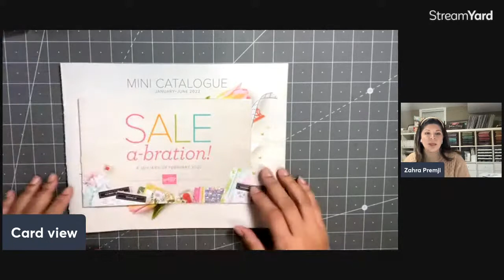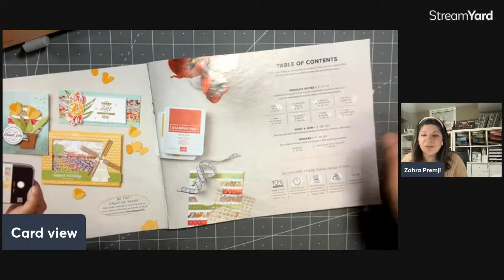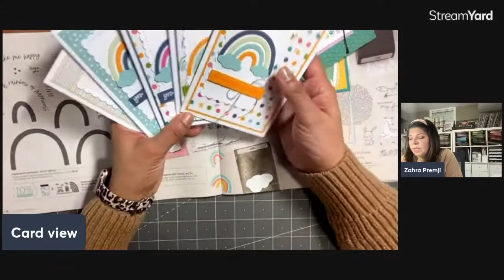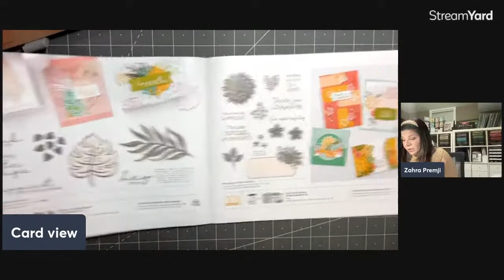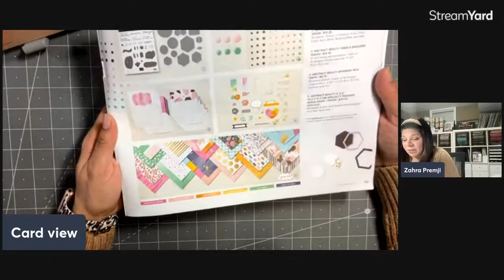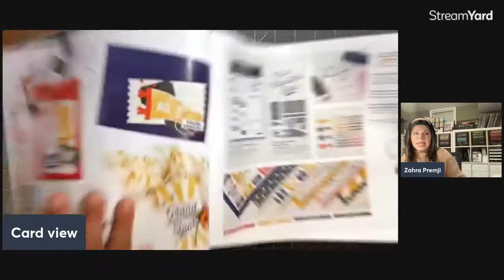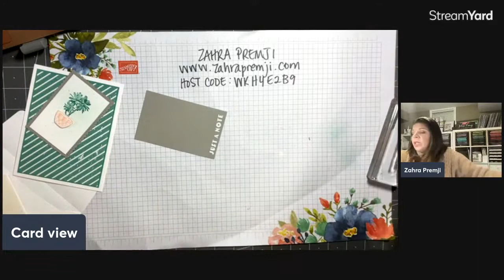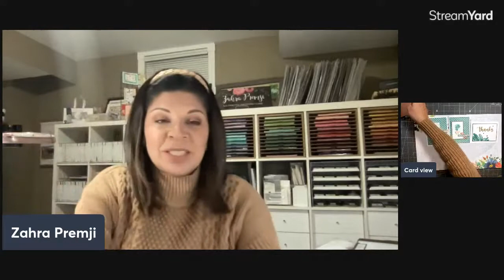Crafting Happy Hour - NEW Catalogue and Sale-A-Bration Walkthrough!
Join me tonight as we browse through the new January to June 2022 Mini Catalogue and Sale-a-Bration brochure! I'll be sharing new products, card samples and making a cute and simple card featuring the new Island Vibes stamp set!